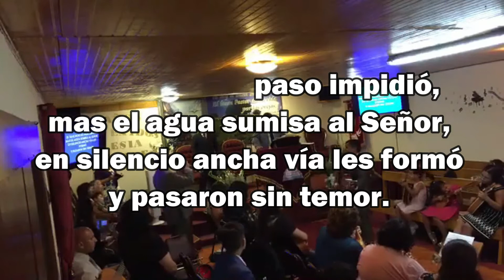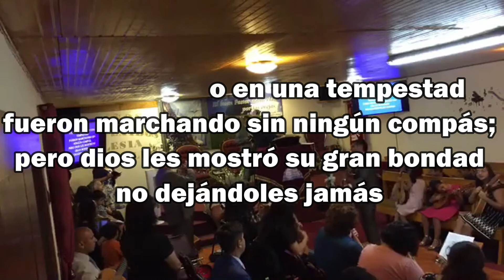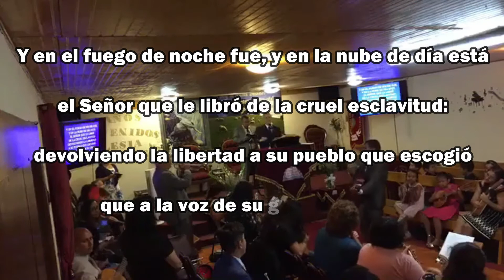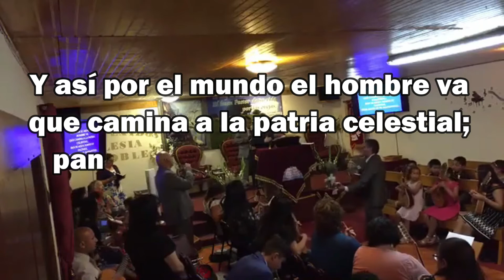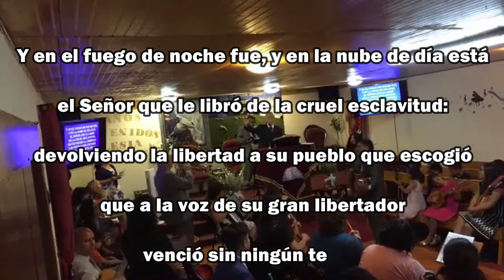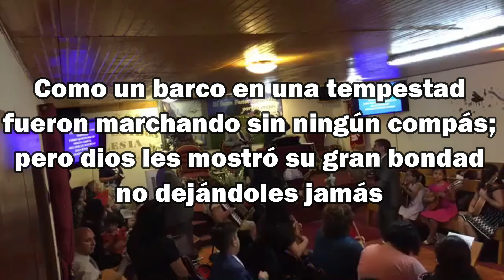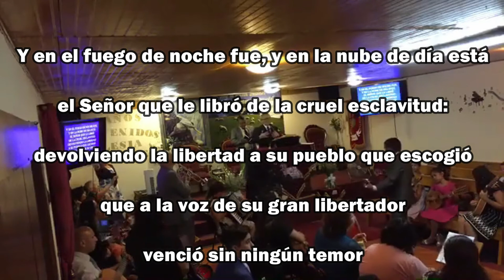Himno 163 CUANDO DIOS A LA HUESTES DE ISRAEL